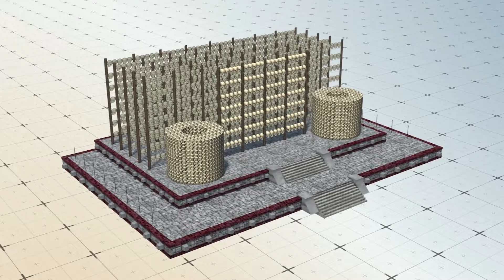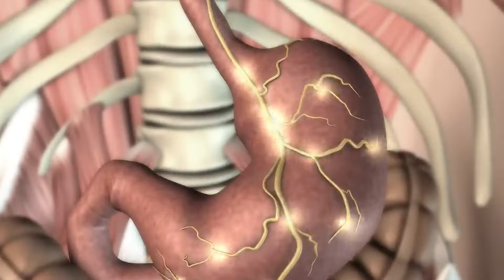Brutal Beauty of the Aztecs: Festivals, Feasts, and FILTH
Sacrifices & Stew: Why the Aztecs Were Anything But Boring

The Aztecs may have awed us with their breathtaking architecture and prolific agriculture, but beneath all that finesse lay a world of gory, slimy filth that would undoubtedly make you cringe.

From grilling young offenders over a spicy fire to sacrificing up to 80,000 people in four days, life in Aztecs wasn’t for the faint-hearted.

In today’s episode, we dig up the DIRTY FACTS ABOUT THE AZTECS that’ll leave you speechless. So, be sure to watch to the very end.

We kick off with life as a youth in the Aztecs. From the cradle to the grave, youngsters were constantly reminded that life was about survival of the fittest. So, right from day one, they ensured the youth learned the way of the tribe, which usually included a lot of suffering. This did not include, Time Outs

In today's video we look at BIZARRE Practices of the Aztecs You Won’t Believe

Inspired by Nutty History, Weird history, Epic History TV,
Extra History, Odyssey - Ancient History Documentaries and Ancient History Guy.

Inspired by Ancient Civilizations: The Advanced Aztec Empire | Full History Documentary
Inspired by The Aztec Eagle Warriors Explained | Ancient Black Ops
Inspired by The Original Mexican Food: What Did the Aztecs Eat and Drink?
Inspired by TRUTH about the Conquistadors - Forgotten History
Inspired by Weird Events of History

On Historia Hub we will go through historical overview, weird history, and historical journey.